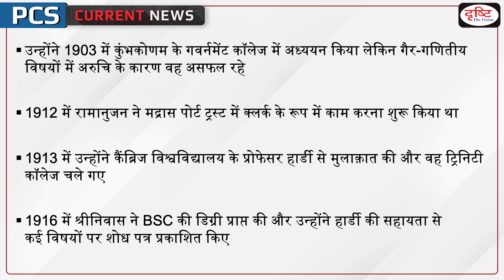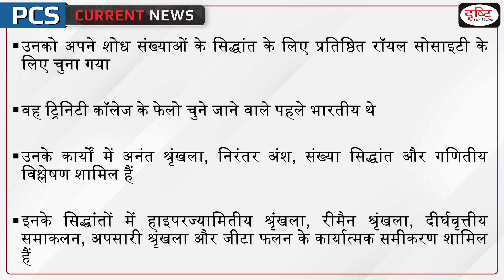Srinivasa Ramanujan – PCS Current News | Drishti PCS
Death Anniversary of Srinivasa Ramanujan
Dear Viewers, the main objective of this program is to cover all the relevant and important topics from state PSC exam points of view. In this program, one topic of current affairs will be discussed in a concise manner. This will make it easy for aspirants to understand the news. A lot of direct questions asked in the preliminary examinations are covered in this program. Similarly, this program will help you a lot in making the answers authentic in the mains examination as well.

1. Videos by Dr. Vikas Divyakriti To

2. Concept Talk- By Dr. Vikas Divyakirti

6. To The Point- Special

8. UPSC PT Prelims Practice Quiz